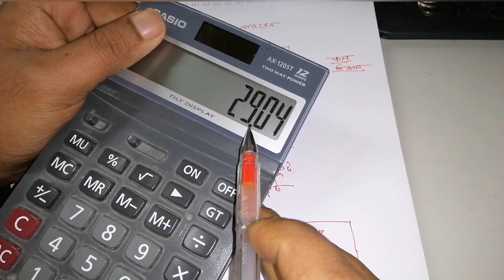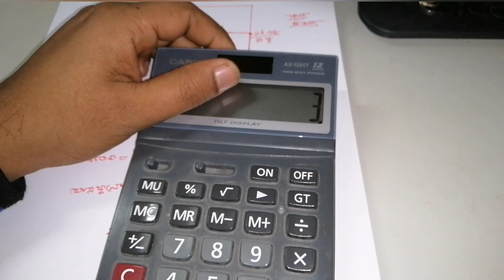জমি পৃথক করণ ফর্মূলা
বাবার সম্পত্তি ভাগের নিয়ম,জমির ভাগ বন্টন,
জমির অংশ বের করার নিয়ম,
জমির দলিল,
ফারায়েজ এর নিয়ম,
সম্পত্তির উত্তরাধিকার আইন বাংলাদেশ,
জমি বন্টন ফতোয়া আইন,
দলিলের তথ্য,
আধুনিকালে একরে অংশ লেখার (অযুতাংশে) নমুনা :
০.০০২৫ একর = কোয়ার্টার শতাংশ
০.০০৫ একর = আধা শতাংশ
০.০০৭৫ একর = পৌনে এক শতাংশ
০.০১ একর = এক শতাংশ
০.০১২৫ একর = সোয়া শতাংশ
০.০১৫০ একর = দেড় শতাংশ
০.০১৭৫ একর = পৌনে দুই শতাংশ
০.০২ একর = দুই শতাংশ
০.১০ একর = দশ শতাংশ
১.০ একর = ১ একর = ১০০ শতাংশ

জমি পরিমাপের মেট্রিক বনাম ব্রিটিশ পদ্ধতি :
১ বর্গ ইাঞ্চ = ৬. ৪৫ বর্গসেন্টিমিটার
১ বর্গফুট = ৯২৯ বর্গসেন্টিমিটার
৯ বর্গফুট = .৮৩৬ বর্গমিটার
১ বর্গগজ = ৪.৮৪ বর্গমিটার
৬৬.৮৯ বর্গমিটার = ১ কাঠা
১৩৩৭.৮ বর্গমিটার = ১ বিঘা
১৪৪ বর্গ ইাঞ্চ = ১ বর্গফুট
৯ বর্গফুট = ১ বর্গগজ
৪৮৪ বর্গগজ = ১ বর্গগজ চেইন
৪৩৫.৬ বর্গফুট = ১ শতক
১০ বর্গ চেইন = ১ একর
১ একর = ৩ বিঘা ৯ ছটাক
১০ মিলিমিটার = ১ সেন্টিমিটার
১০ সেন্টিমিটার = ১ ডেসিমিটার
১০ ডেসিমিটার = ১ মিটার
১০ মিটার = ১ ডেকামিটার
১০ ডেকামিটার = হেক্টোমিটার
১০ হেক্টোমিটার = ১ কিলোমিটার
১০০০ মিটার = ১ কিলোমিটার
১ সেন্টিমিটার = ০.৩৯ ইঞ্চি
৩০ সেন্টিমিটার = ১ ফুট
১ ডেসিমিটার = ৩.৯৪ ইঞ্চি
১ মিটার = ৩৯.৯৮ ইঞ্চি
১ ডেকামিটার = ৩২.৮২ ফুট
১ হেক্টোমিটার = ১০৯.৬৮ গজ
১ কিলোমিটার = ১০৯৩.৮৪ গজ